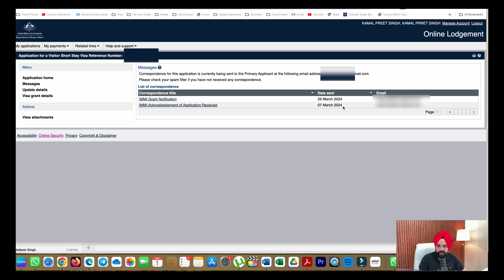5 Trending Countries for Tourist Visa in 2024 || ऐसे देश जो वीज़ा दे रहे है।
5 Trending Countries for Tourist Visa in 2024 || ऐसे देश जो वीज़ा दे रहे है।

visa free countries
visa free countries for indians 2023
schengen visa
visa on arrival countries for india
visa free countries for india
visa schengen
countries trending
schengen visa countries
58 visa free countries for indian
easy visa countries
top 5 visa free countries for indians
visa free countries for indians 2024